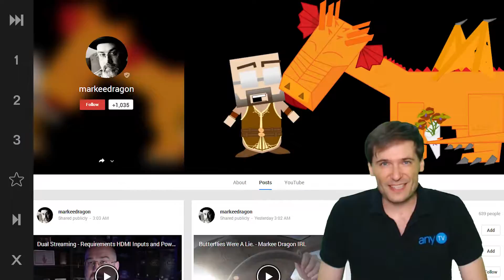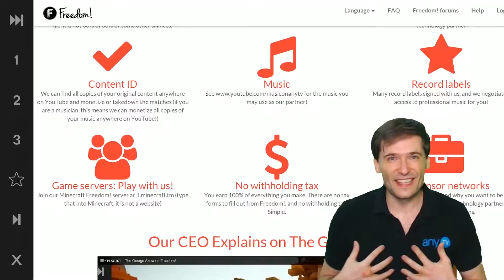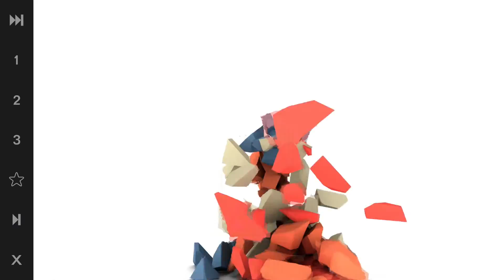Get verifield on Youtube With Freedom Network